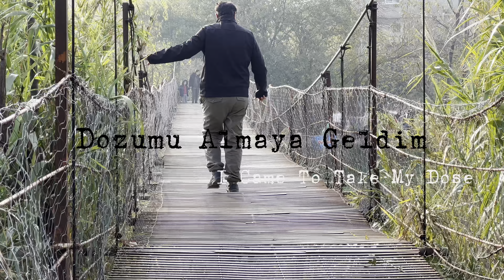DOĞADA STRES ATMA- ÜRPERTİCİ ASMA KÖPRÜ | Creepy suspension bridge in anxiety relieving nature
Doğanın stres atabilme özelliğine sahip olması çok güzel. Herhangi bir durumda endişeleriniz, üzüntüleriniz vb. varsa doğaya çıkın ve doğanın üstün özgürleştirici, antidepresan ve rahatlatıcı özelliklerine tanık olun.
Türkiye'nin, Asi nehri üzerine kurulu asma köprüden geçerken yüksek bir adrenalin patlaması ve ardından doğa içinde küçük bir gezintinin sizi çocuksulaştıracağına eminim. Kesinlikle denemelisiniz. İçinizdeki çocuğu doğayla şımartın. Kesinlikle hak ediyorsunuz!

Bir dahaki sefere kadar!
Doğal ASMR

Did you know that nature has anti-anxiety properties? In any situation, if you have worries, sadness, etc., go out to nature and witness the superior liberating,antidepressant and comforting properties of nature.
I am sure that a high adrenaline rush while crossing the suspension bridge built on the Asi river in Turkey and then a little stroll in nature will make you childish.. Pamper your inner child with nature. You definitely deserve it!

Natural ASMR

anxiety relief
캠핑
キャンプ
Wow

Please visit our other social media channel.